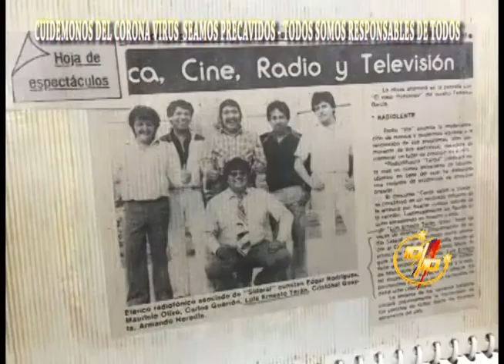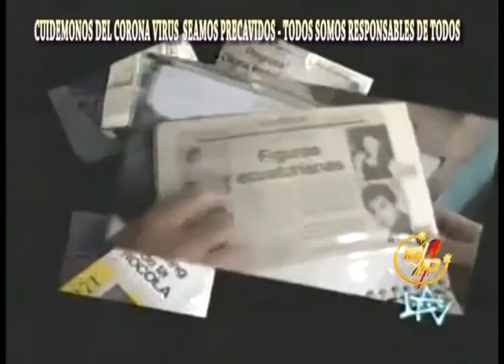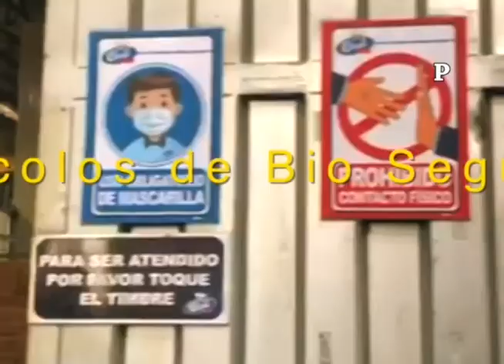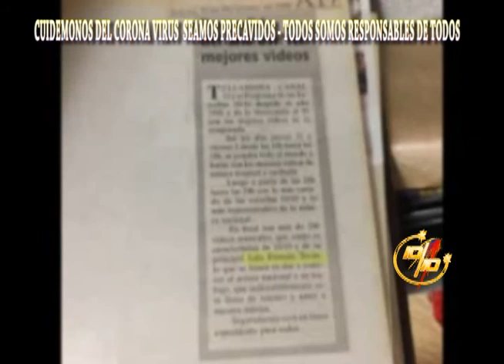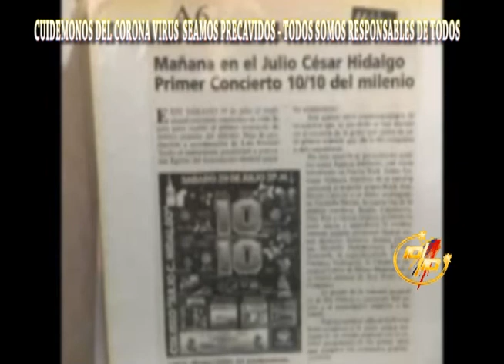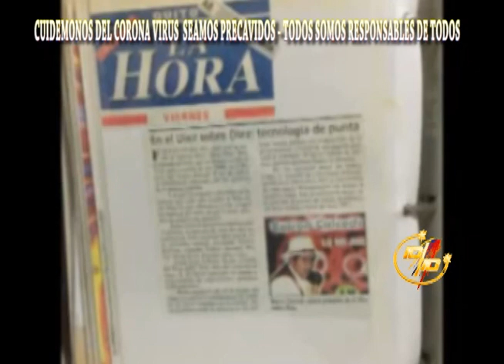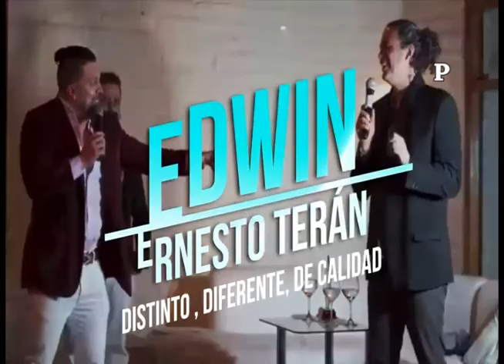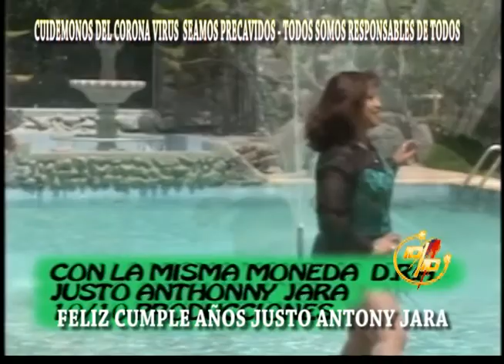SABADO 19 JUNIO 2021 "RECUERDOS CUMPLE AÑOS LUIS ERNESTO TERAN - JUSTO JARA "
SABADO 19 JUNIO 2021 EL 10 SOBRE 10 "RECUERDOS CUMPLE AÑOS LUIS ERNESTO TERÁN PINTO (68) - JUSTO JARA" - EVENTO COTOCOLLAO STAR BAND DE DIEGO IVAN LOMAS - MIA CORREA - MIRENOS TODOS LOS DIAS FACEBOOK - YOU TUBE - YA FALTA POCO A VACUNARNOS Y SIGUIR CUIDANDONOS - GRACIAS TU LIKE.